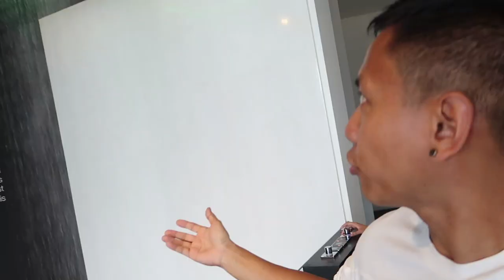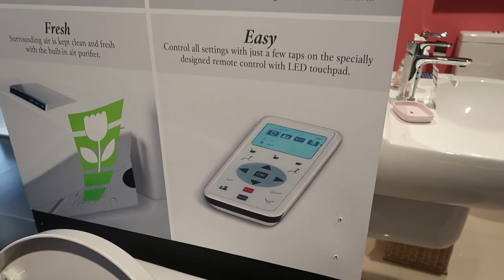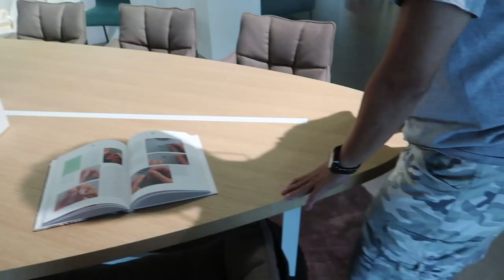The Most Luxurious Shower Ever | Vlog #475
You won't believe the luxuriousness of this shower! We continue our shopping for furnishings for our HomeBuilding project for the NewHouse. Choosing furniture for our new FarmHouse is serious business! We shop for bathroom stuff, cupboards, artistically designed couches, and even beds. Adulting is so exciting!